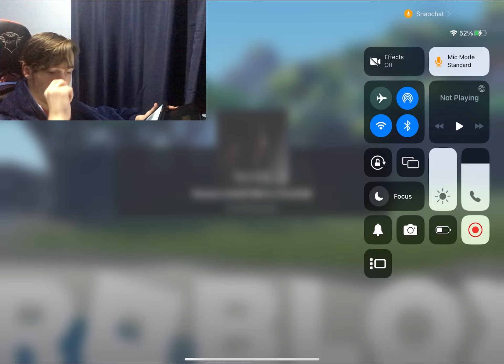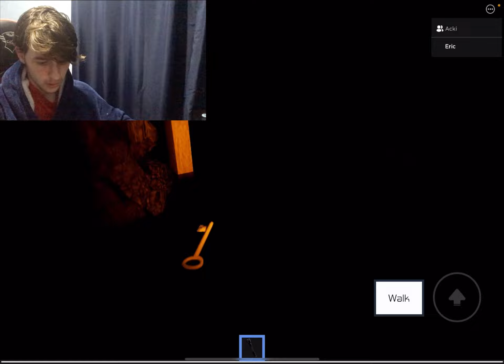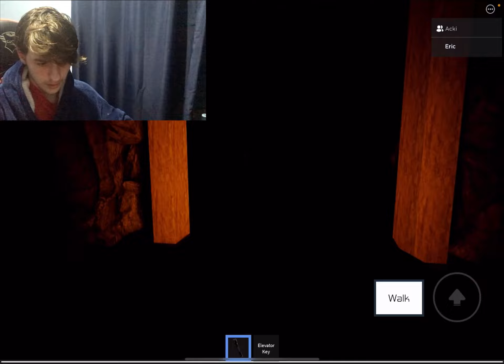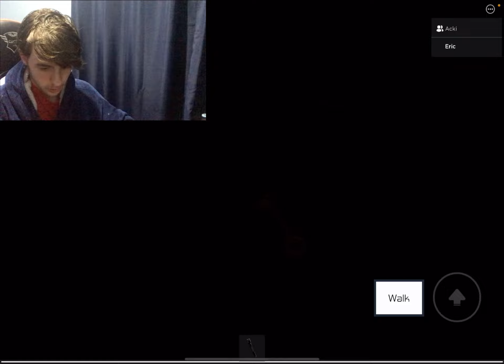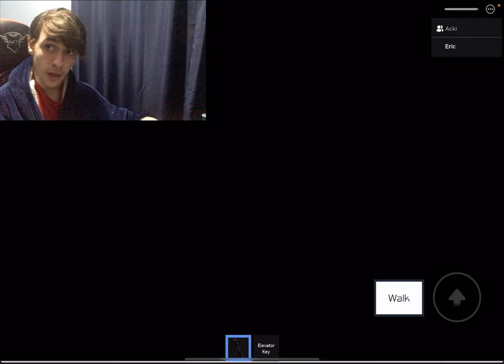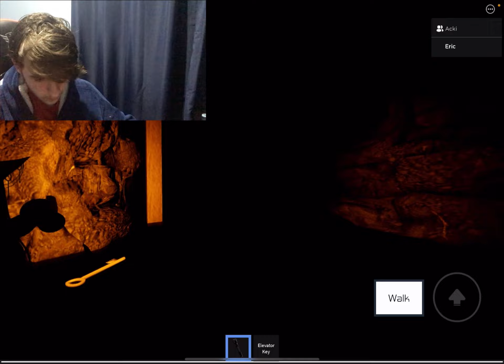Roblox mocker with erica horror